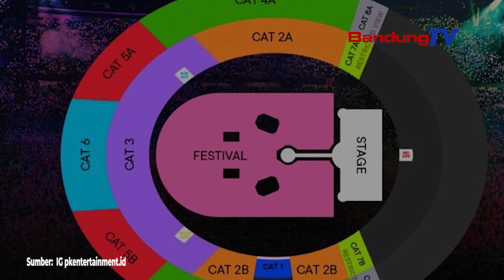Buntut Penipuan Tiket, Polri Akan Memeriksa Vendor dan Promotor Coldplay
Direktorat Tindak Pidana Siber Bareskrim Polri telah menjadwalkan pemeriksaan Terhadap vendor atau pihak ketiga yang menjual tiket konser Coldplay Serta pemeriksaan lebih lanjut terhadap pihak promotor.